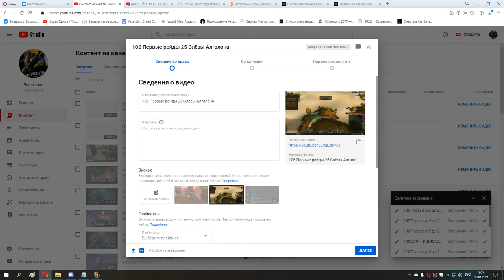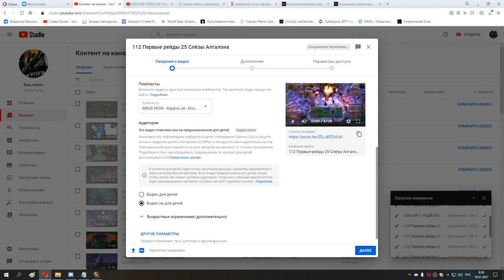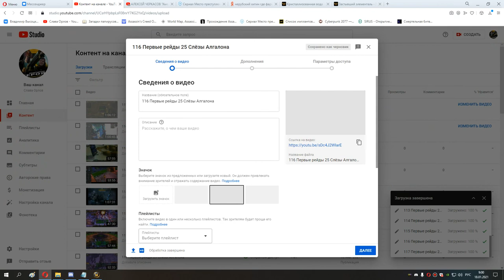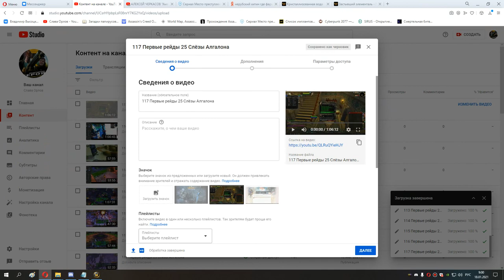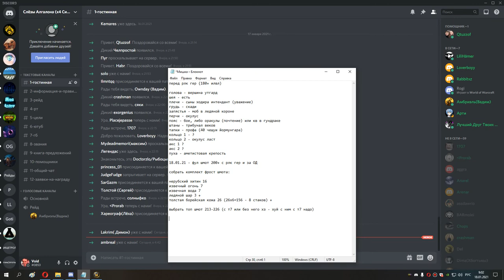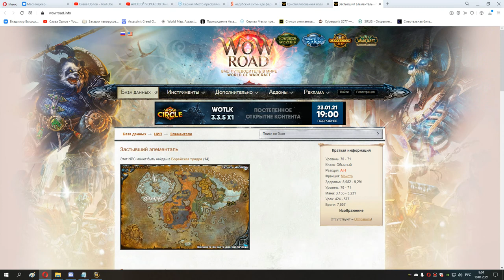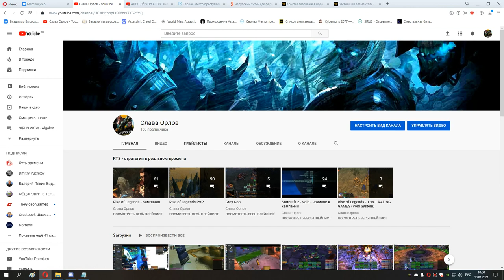120 Прокачка кожи